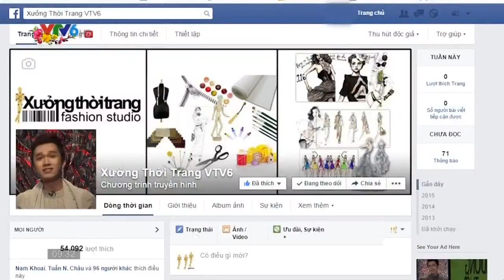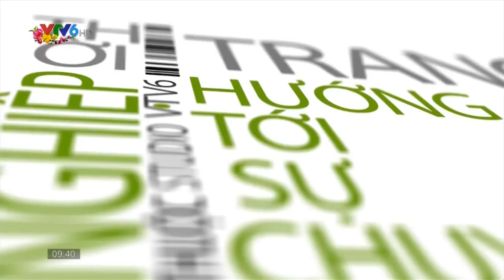XƯỞNG THỜI TRANG V6 | FULL HD | 14/02/2015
Studio V6 - Xưởng thời trang là nơi gặp gỡ của các bạn trẻ đam mê thời trang, và cả những bạn trẻ chưa hề có kiến thức về lĩnh vực này. Tham gia chương trình, người chơi sẽ có cơ hội được các stylist tư vấn về cách lựa chọn, phối đồ, cách make-up phù hợp để mang đến sự biến đổi bất ngờ về ngoại hình.